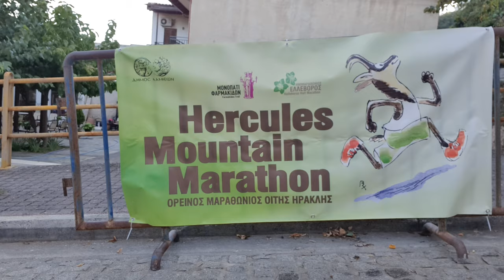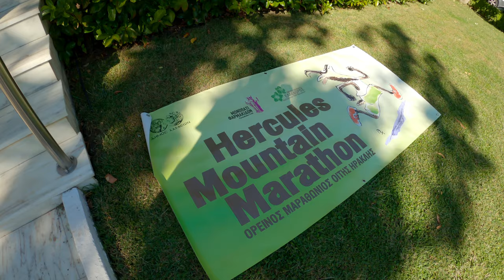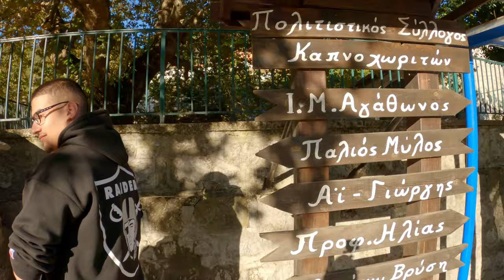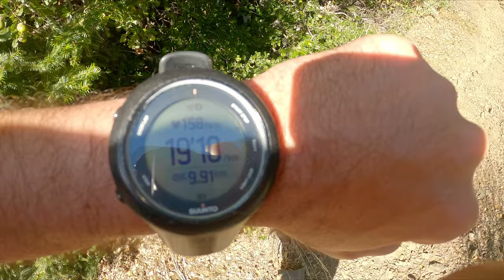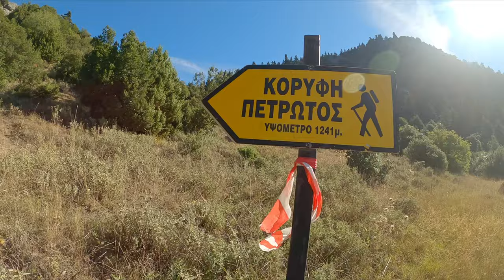Ορεινός ημιμαραθώνιος Οίτης - Ελλέβορος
Στις 25 Σεπτεμβρίου 2022 έγινε γι' ακόμα μια χρονιά ο ορεινός μαραθώνιος και ημιμαραθώνιος Οίτης με αφετηρία και τερματισμό την Υπάτη Φθιώτιδας. Δήλωσα συμμετοχή στον ημιμαραθώνιο με την ονομασία Ελλέβορος, το όνομα του άγριου λουλουδιού που υπάρχει άφθονο στο βουνό.

Δείτε στο επεισόδιο αυτό την προετοιμασία και τη διαδρομή όπως την κατέγραψα κατά τη διάρκεια του αγώνα.

00:00 Εισαγωγή
01:39 Προηγούμενη μέρα - εκδηλώσεις
03:39 Εκκίνηση του αγώνα
07:09 Καπνοχώρι - πρώτος σταθμός
09:12 Καστανιά - δεύτερος σταθμός
10:36 Τρέξιμο σε μονοπάτια
13:14 Η ζόρικη ανηφόρα
15:42 Κατέβασμα από την κορυφή
19:39 Τερματισμός στην Υπάτη